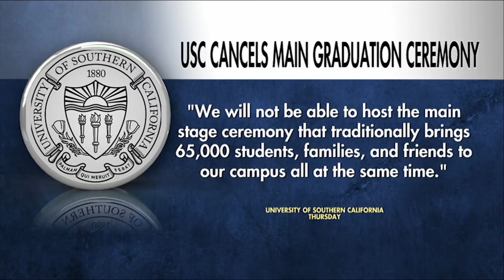Campus Chaos: Pro-Palestinian Protests Escalate Demands for Israel Divestment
Chaos continues to break out at college campuses across the nation. Encampments, barricades, and arrests plaguing top universities as pro-Palestinian protesters are calling for schools to divest from Israel or companies funding its military efforts against Hamas.